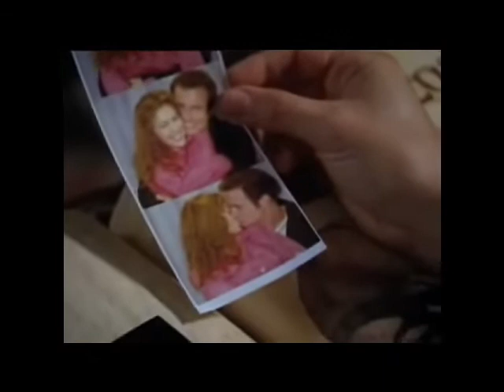Phoebe & Cole - Out from Under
I just love the song, so I put it in a Phoebe & Cole vid =)

WARNING: I DO NOT OWN CHARMED ARE THIS SONG